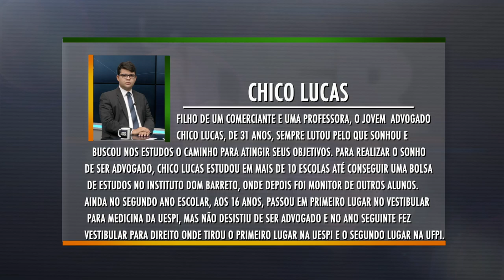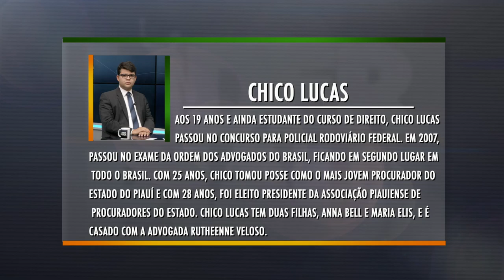Líder Piauí - 15.11.2015 - BLOCO 01